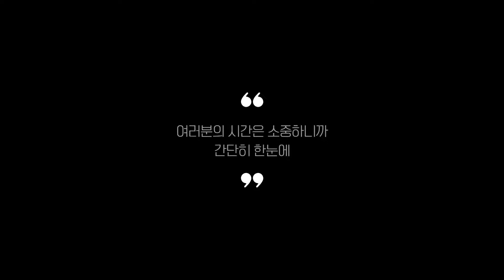분유포트 추천 BEST 5 (휴대용부터 최신형까지!)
0:25
5위
휴대용 국민 미니 분유포트 (7만원)

0:37
4위
OLLY 스마트 분유포트 (6만 9천원)

0:48
3위
보르르 분유포트 (9만 5천원)

0:59
2위
보아르 더온리제로 직수포트 (7만 8천원)

1:11
1위
베이비부스트 3세대 분유포트 (15만 8천원)